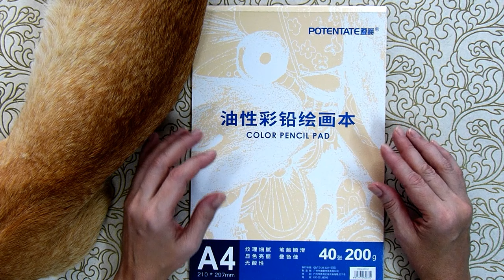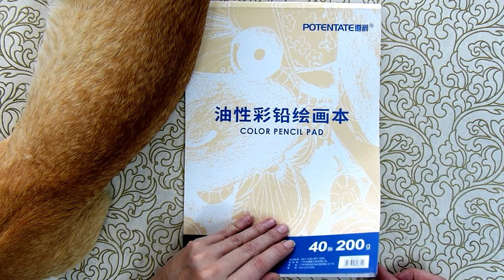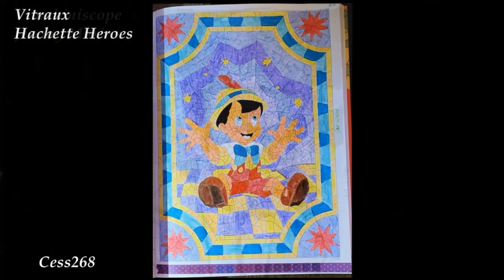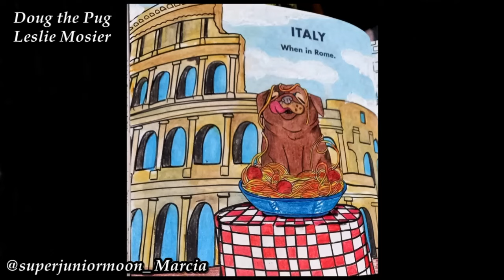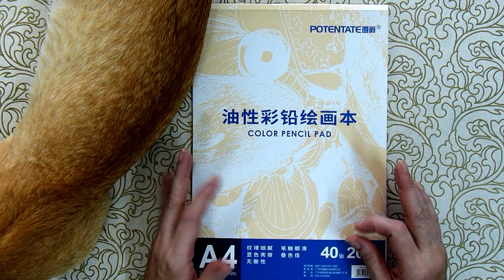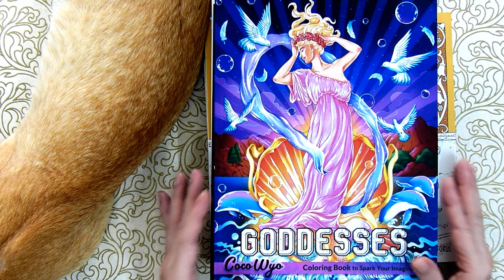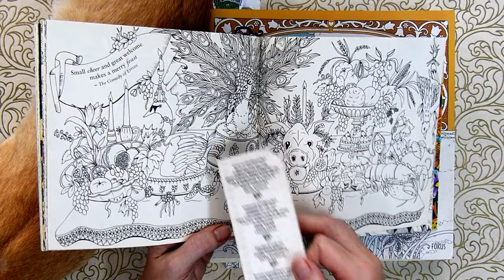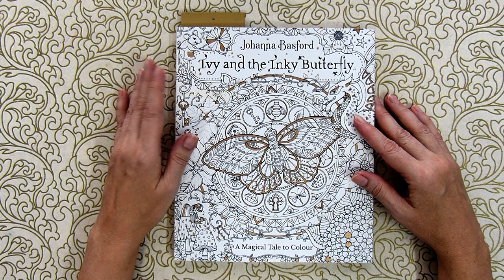ITALIAN HOLIDAYS in our summer coloralong video/ Adult coloring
In this video you will see all the submitted illustrations for our summer coloralong on my channel themed ‘Italian holidays’. Everyone who wanted to join this coloralong was supposed to color everything connected with Italy starting from the days of Roman Empire and until present days: mythology, architecture, food, art, famous characters and so on. In the slide show for this theme there are a variety of illustrations from a variety of artists such as Teresa Goodridge, Morgan O’Brien, Rita Berman, Chris Riddell, Hanna Karlzon and many others.
In the second part of the video I am announcing a new theme for the September-October period of time. So, you can submit your completed illustrations (no more then 7) for this new theme until the 15th of October. Send your works on my email and don’t forget to mention your name, name of the artist and the coloring book’s title. Happy coloring!